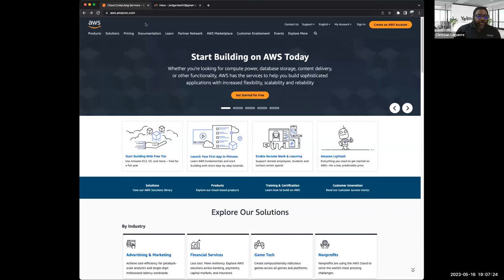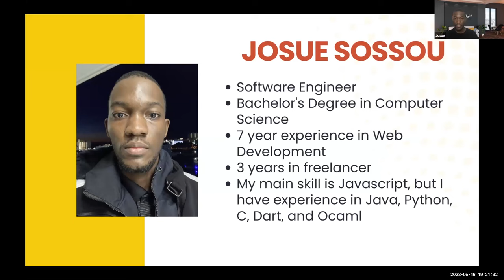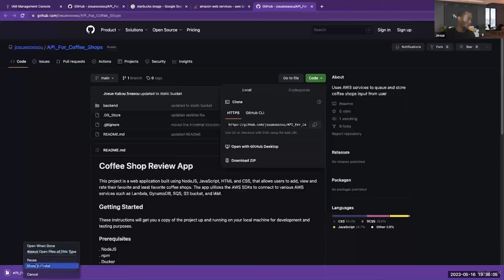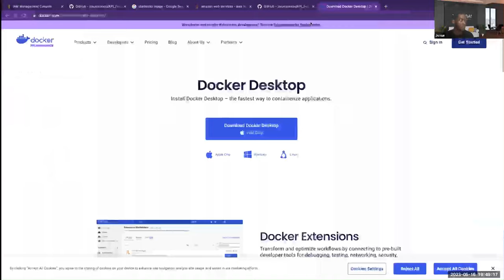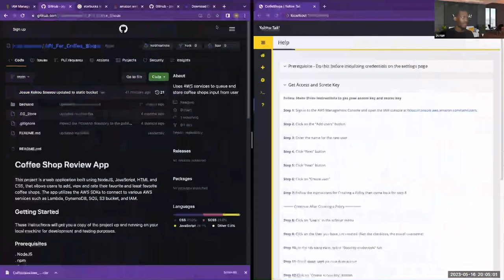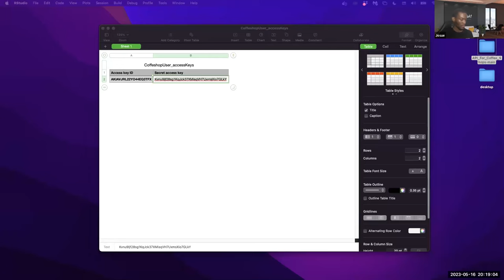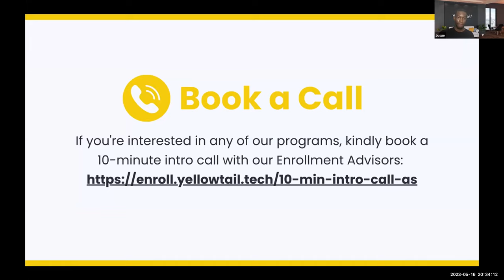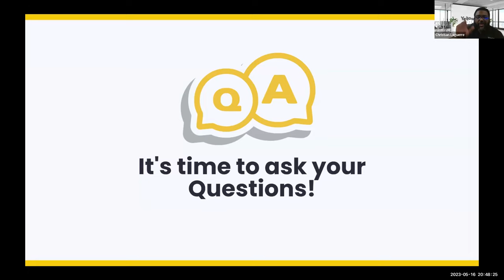AWS Lambda API Recording